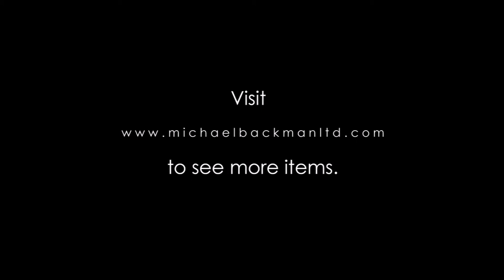5604 Yemeni or Omani Silver Bracelet